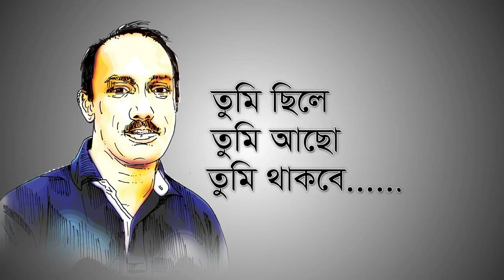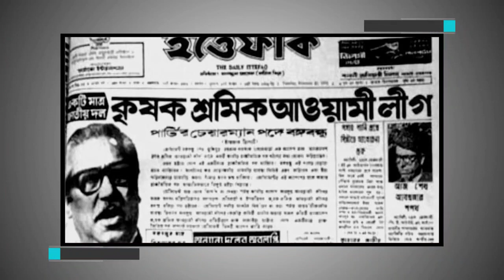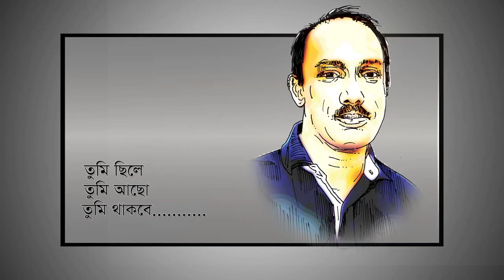মরহুম আরাফাত রহমান কোকোর ৭তম মৃত্যুবার্ষিকীতে তাঁর ওপর নির্মিত একটি তথ্যচিত্র।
স্বাধীনতার ঘোষক শহীদ রাষ্ট্রপতি জিয়াউর রহমান এবং দেশনেত্রী বেগম খালেদা জিয়ার কনিষ্ঠ পুত্র মরহুম আরাফাত রহমান কোকোর ৭তম মৃত্যুবার্ষিকীতে তাঁর রুহের মাগফেরাত কামনা করছি।